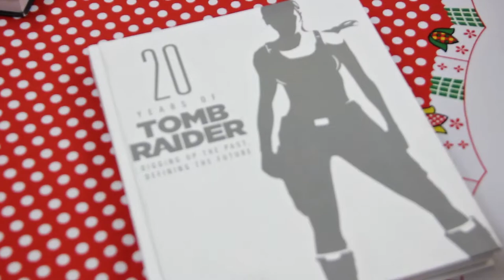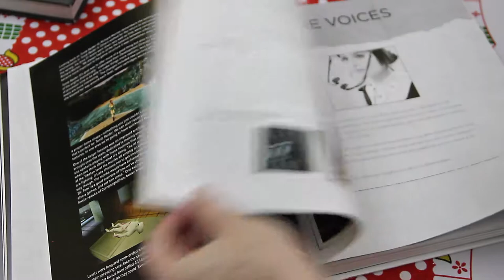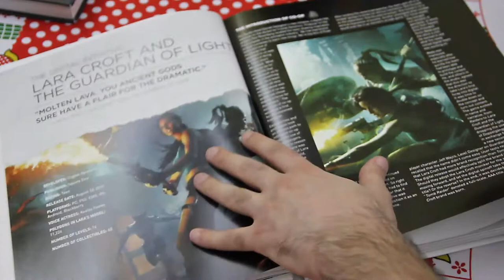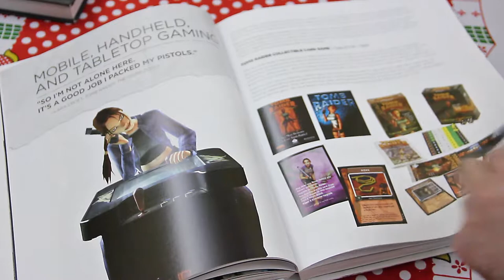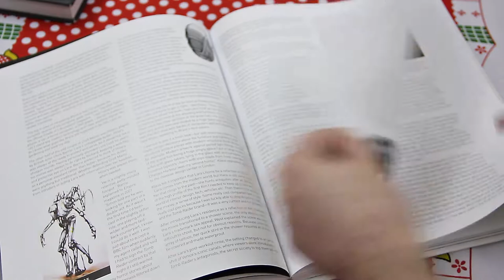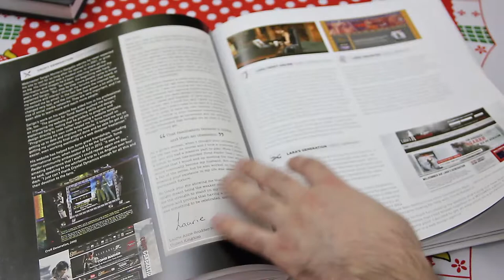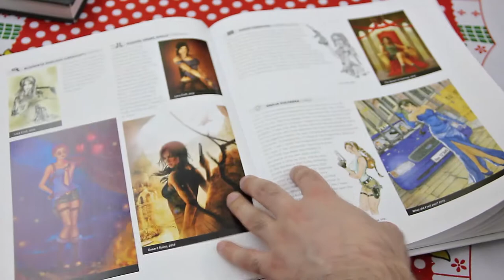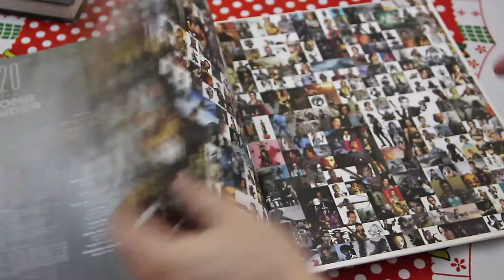20 Years of Tomb Raider (Book)